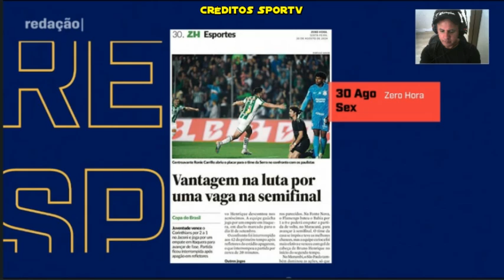Juventude com pouco investimento faz muito elogia comentarista. Corinthians mais uma derrota. Debate